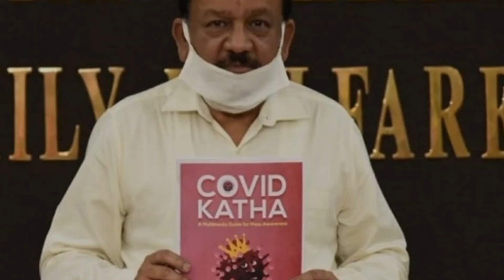Dr हर्षवर्धन ने लांच की COVID katha मल्टी मिडिया गाईड।विज्ञान और prodhogi विभाग के Et.पर50वे 5,1971